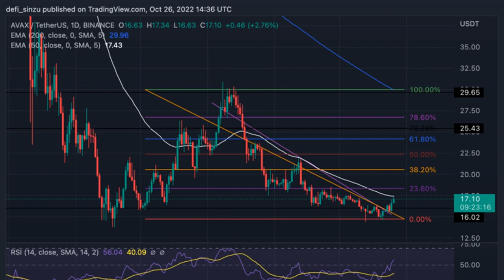Avalanche Fires Back to $17; Can The Bulls Push More To $20 Instead?